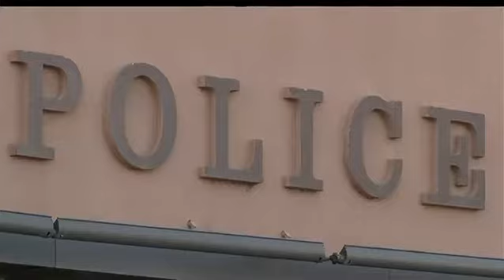Amarillo Police Assistant Chief Col. Perry Gilmore resigns amid internal investigation